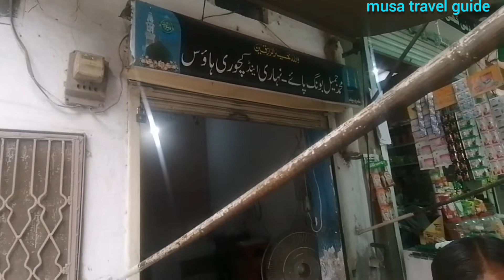jamil kachowry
Jamil kachory house is located in Nai Abadi Dharampura main Bazar near Gujjar Chowk Lahore, very delicious "kachory"